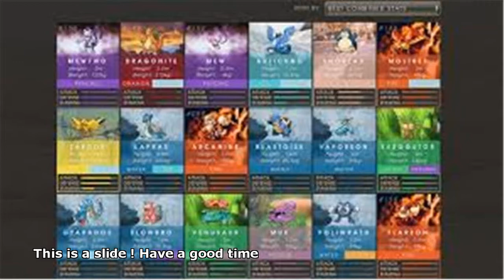pokemon go rap battle